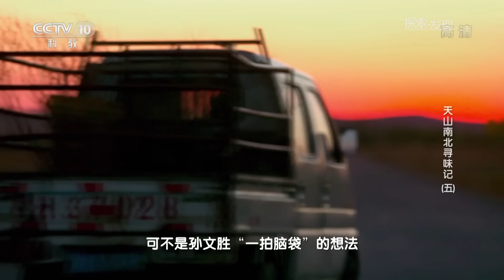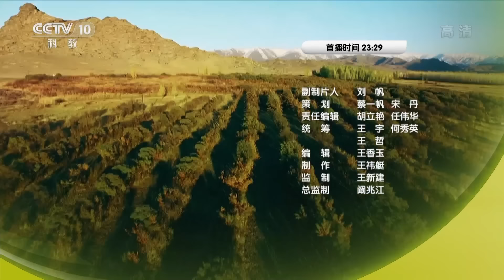《天山南北寻味记》EP5 挂霜核桃 大盘油鸡 油鸡抓饭 库车大馕 阿克苏喊你们过来品尝美食啦！| 美食中国 Tasty China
本期内容：地处新疆南北交通要道的温宿县被誉为“中国核桃之乡”。由于天山冰川雪水的灌溉和常年3400小时以上的日照，使得这里出产的核桃不仅果大壳薄且肉质细腻。如今，当地人用智慧将核桃变成一道道厨房里的诱人美食。

■□节目简介■□
来自大西洋暖流的最后一滴露珠，就滴落在这个宽阔的伊犁河谷里，伊犁河谷“光明显达”，伊犁将军府在一百多年间，管辖着整个新疆地区，今天的伊犁人在这片有着4320条河道的塞外，享受着江南风光，活出了一个道理：一生努力，一生被爱。